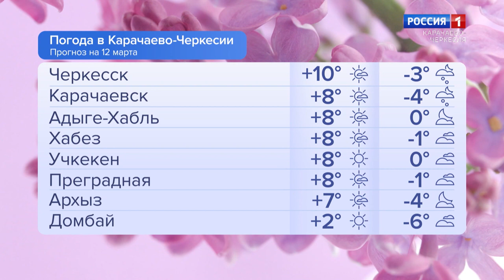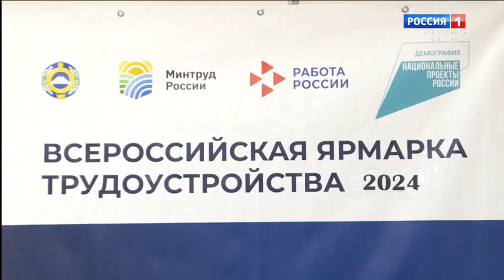Утро России. Карачаево-Черкесия 12.03.2024